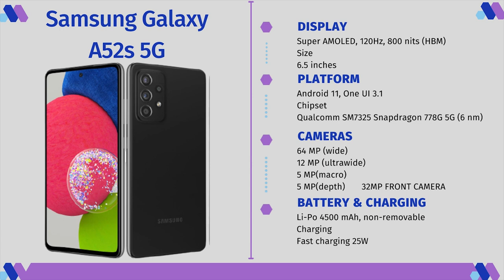GALAXY A2 S 5G SPECIFICATIONS (CHART)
Here is specification chart of SAMSUNG GALAXY A52S 5G (CHART)

Social Handles : -
Follow FIZZ_PLUS on Instagram -